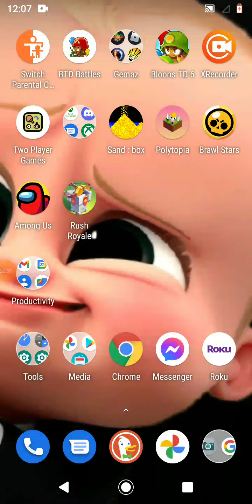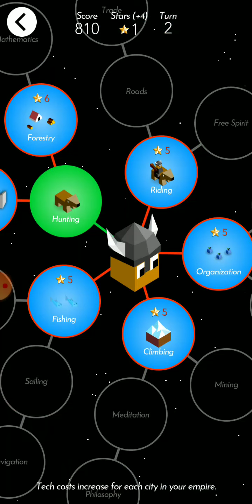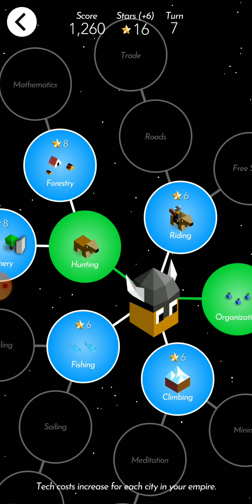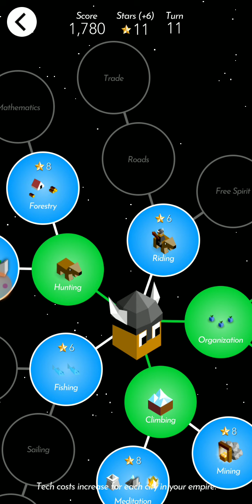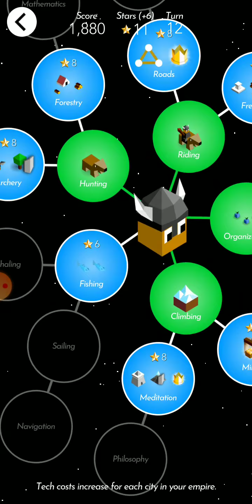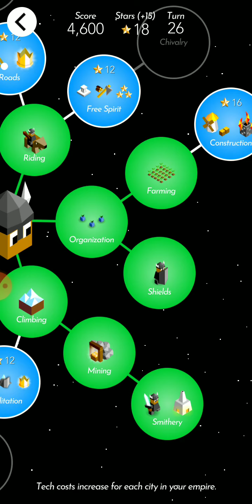(silent) rush royale and polytopia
PPOLY TOOOOP PIAAA